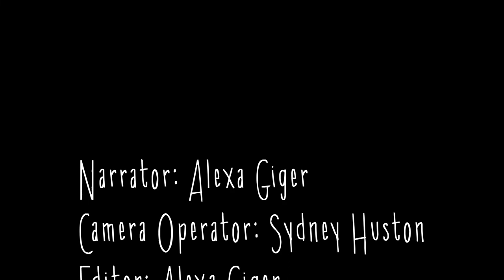the boy and the scorpion.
hi!! this is my first video project for my comm 150 course: media aesthetics. :)